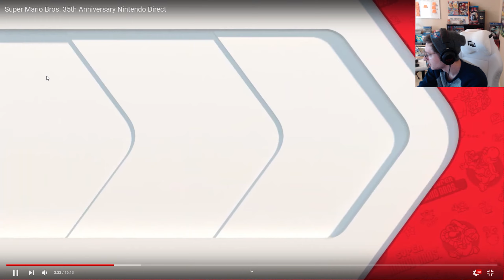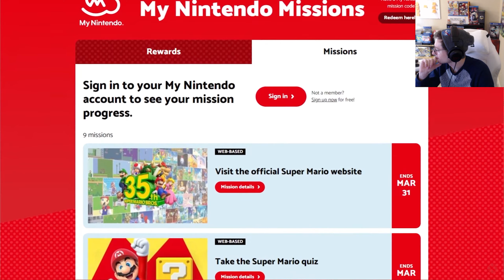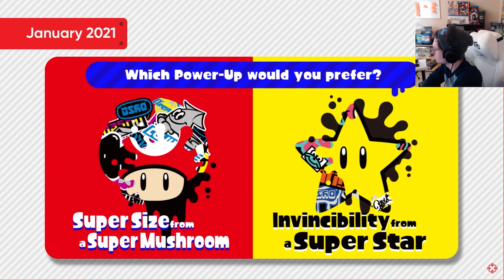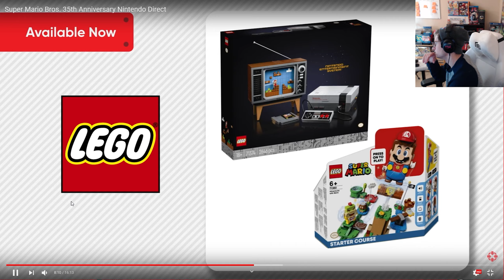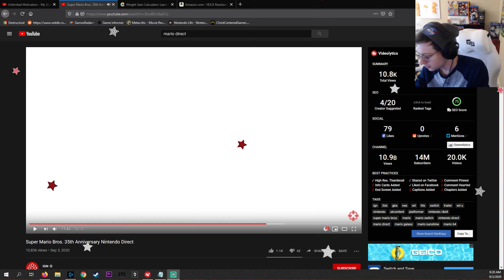Reacting to the Nintendo Mario Direct | BunPlusUltra | September 3rd 2020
Reacting to the Nintendo Mario Direct with my Twitch chat.
This is just something new I decided to try after my stream recommended it. It was overall pretty hype and I was more excited than expected for sure.
Hopefully this video was enjoyable, thank you very much for watching!

Twitch.tv/BunPlusUltra
Live Mon - Tue - Wed - Thurs
10AM-12PM (EST)